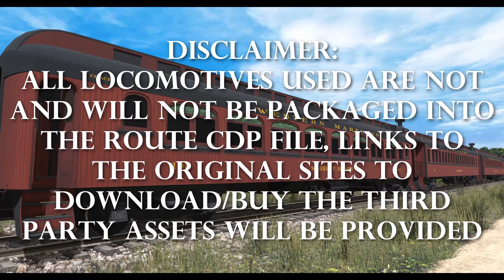Ko-Trainz Promo - Strasburg Railroad